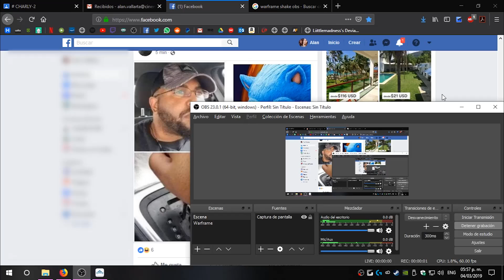Alan Juega: Warframe - Las Cadenas de Harrow (Full Quest)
2spoopy